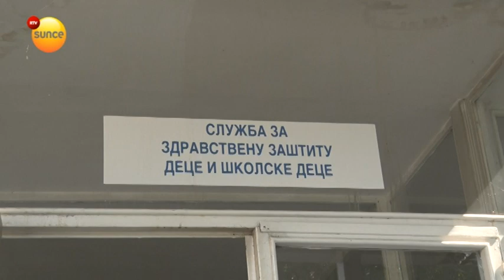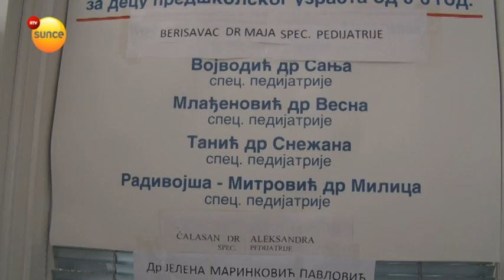RTV Sunce - Dečiji dispanzer, saveti pedijatra